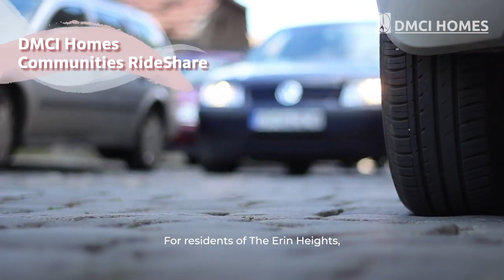DMCI Condo | DMCI Homes | Erin Heights | Pre-selling | DMCI Projects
DMCI Condo | DMCI Homes | The Erin Heights | Pre-selling | DMCI Projects

The Erin Heights is a new property by DMCI Homes that promises a high-quality investment and modern lifestyle.

Location:
Berkeley Square, Commonwealth Ave, Tandang Sora, Quezon City

Register on the link below to request an actual computation for free, and see the available units online.

Are you planning to invest in real estate?

I will be more than happy to assist you.

• Lifetime Ownership
• No Hidden Fees
• Resort-inspired living
• High Rental Potential
• FAST ROI
• Accessible Locations
• Lumiventt Technology

I handle all 𝐃𝐌𝐂𝐈 𝐇𝐎𝐌𝐄𝐒 Projects.
Please let me know your preferred unit & location.

𝐏𝐑𝐈𝐒𝐌𝐀 𝐑𝐄𝐒𝐈𝐃𝐄𝐍𝐂𝐄𝐒
Location:
Pasig Blvd. corner C5, Bagong Ilog Pasig City
near Market-Market Mall, Highstreet BGC, Capitol Commons, Ortigas CBD

SATORI RESIDENCES
Location:
Pasco Ave. Santolan, Pasig City

ALDER RESIDENCES
Location:
Acacia Estates, Taguig City

𝐓𝐇𝐄 𝐎𝐑𝐀𝐁𝐄𝐋𝐋𝐀
Location:
21st Ave., P. Tuazon Cubao, Quezon City
Nearby areas: Araneta Center Cubao, Ali Mall, SM Cubao, Gateway Mall, Farmers Plaza, MRT & LRT 2, in front of Metrolane/Daily Supermarket

𝐈𝐍𝐅𝐈𝐍𝐀 𝐓𝐎𝐖𝐄𝐑𝐒
Location:
Aurora Blvd., Cubao Quezon City besides NCBA

𝐂𝐀𝐌𝐄𝐑𝐎𝐍 𝐑𝐄𝐒𝐈𝐃𝐄𝐍𝐂𝐄𝐒
Location: Roosevelt Ave., Quezon City

𝐓𝐇𝐄 𝐂𝐑𝐄𝐒𝐌𝐎𝐍𝐓
Location: Panay Ave., Quezon Ave

𝐓𝐇𝐄 𝐂𝐄𝐋𝐀𝐍𝐃𝐈𝐍𝐄
Location: A. Bonifacio Ave., Quezon City

Location: M. Vicente St., Dansalan Mandaluyong

𝐓𝐇𝐄 𝐀𝐓𝐇𝐄𝐑𝐓𝐎𝐍
Location: Dr. A. Santos Ave., Parañaque City

Location: Alabang-Zapote Road, Talon Uno, Las Pinas

Location: Dominga St., Manila
Nearby Areas: near St. Benilde College, St. Scholastica, College De La Salle University & LRT Vito Cruz Station

The Oriana
Location:
Aurora Blvd., Cubao Quezon City near NCBA

Upcoming DMCI Homes Projects for Metro Manila will soon rise and up for sale this 2021
1. Rodriguez Jr. Avenue, Pasig
2. Near Marcos Highway, Antipolo City
3. Along M. Guevarra & Sinag St., Mandaluyong
4. Located inside Neopolitan Business Park, Novaliches Quezon City
5. Commonwealth, Quezon City

Reservation Requirements:
2 Government IDs
Unit - P20,000

For Free Site Tripping, Model Unit Viewing, and Computation,
Please Call/Text/Viber:
Beng Agbulos
Accredited Seller
HLURB Reg.# 011685

Resort - Like Living and Urban Convenience. Go Home to a Vacation Every day. Make a move now. We have an exclusive offer for you.

Create stunning videos for free.

Create your own website with ease with GetResponse.